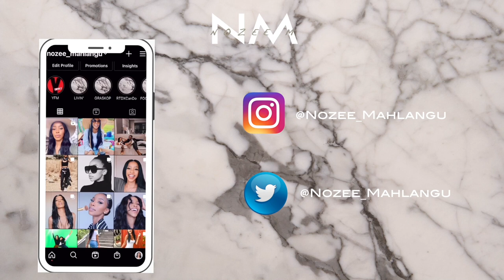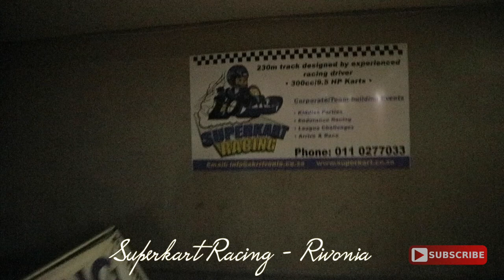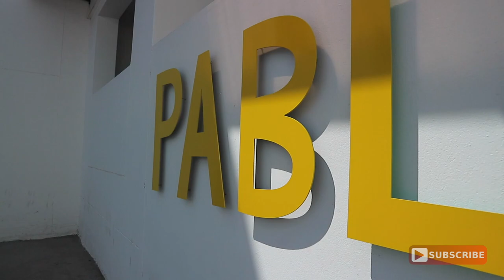VLOG: GO-KARTING WITH FRIENDS| LUNCHES| DRINKS BEFORE WORK?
Heeyyyyyy Everybodyyyyyy

Im Baaaaaaaccckkkk!!!

this week I'm dropping a vlog. I do a lot of talking, car rants but mostly fun with friends is the theme here. Hope you guys will enjoy the vlog.

MWAAAHHH
Xx